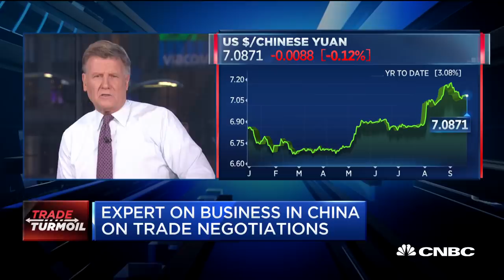The China trade talks are 'kind of frozen,' APCO Worldwide chair says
James McGregor, who chairs APCO Worldwide's greater China region and has written extensively on the Chinese economy, and Paul Hickey, founder of Bespoke Investment Group